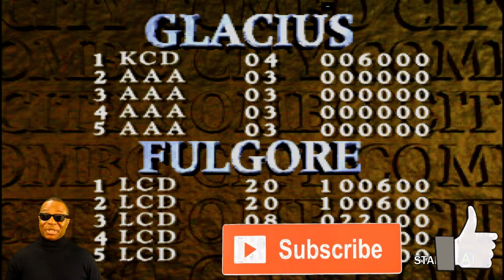This King Of Arcades Released In 1994 - Killer Instinct